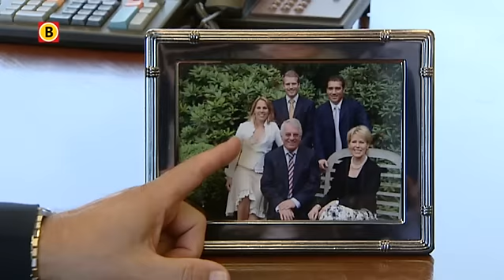Een portret van Wim van der Leegte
Wim van der Leegte is Brabander in hart en nieren maar ook een slimme zakenman. Door zijn manier van zakendoen is de VDL Groep, ooit klein begonnen in 1953, uitgegroeid tot een internationaal bedrijf.